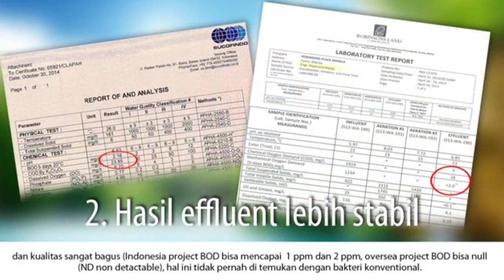wa +62 81286239674 effluent WWT IPAL bermasalah, air limbah, STP, produce water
effluent WWT IPAL bermasalah;
baku mutu air limbah;
STP sewage treatment plant,
PWT produce water treatment;
bakteri starter;
bakteri patent USA;
bacteria biocleaner;
biotube biocleaner;
konsultant WWT IPAL;
baku mutu air limbah industri;
KLH BLH kementrian lingkungan hidup;
Balai Lingkungan Hidup Daerah;
MPPA manager pengendalian pencemaran air;
waterindo.co.id;
waste water treatment specialist